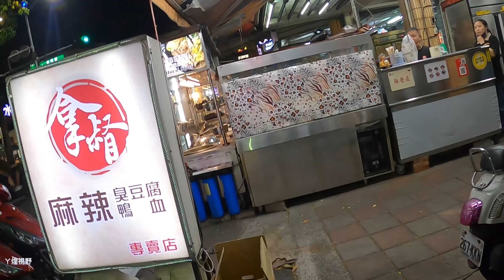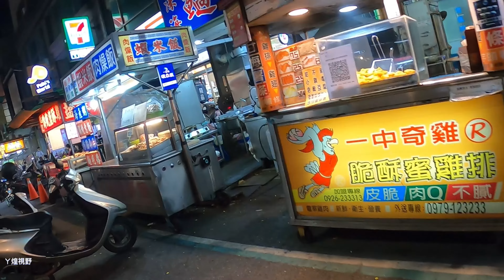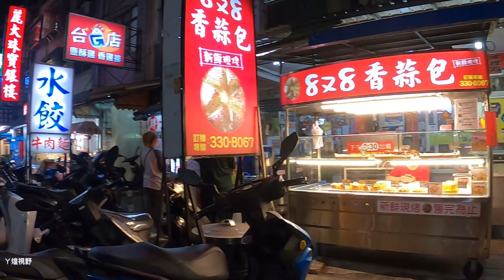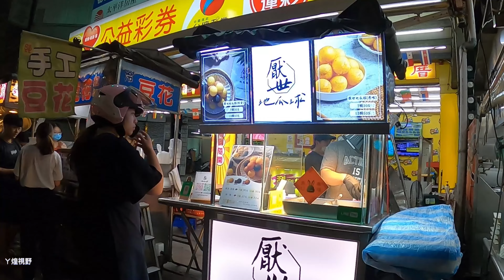高雄旅遊一定要去的光華觀光夜市，體驗港都人的熱情。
光華夜市與著名之六合夜市相同，以地方特色小吃聞名，位在三多路上光華商圈，逛夜市除了名聞遐邇的六合夜市之外，高雄具有歷史且總是人聲鼎沸的知名夜市，光華夜市就是其中之一。